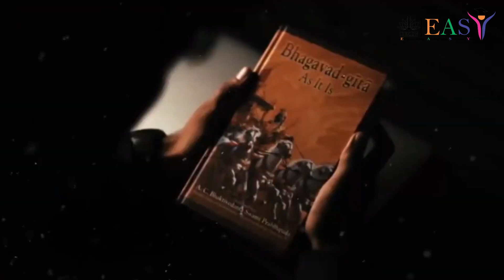Bhagavad Gita Course || HG Amogh Lila Das || Register Now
bhagavadgita Gita Course || HG Amogh Lila Das || Register Now || 👇👇👇, ISKCON GITA COURSE,
ISKCON E.A.S.Y (Empower Ambitious Stressed Youths) is your source for practical spirituality & universal human values.
1. We share Educational material for self growth
2. Remain updated about all ISKCON programs on Human Values, Character & Vedic Wisdom.
3. We also provide Spiritual Mentors and Friends for personal guidance and personal support

👉 Bhagwad Gita Course
👉 Discover Your Self Course
👉 Positive Thinker Course
and many more courses  based on spiritualty & mental wellness,